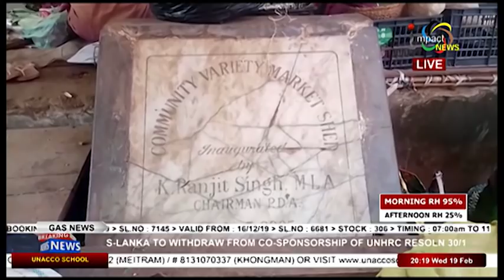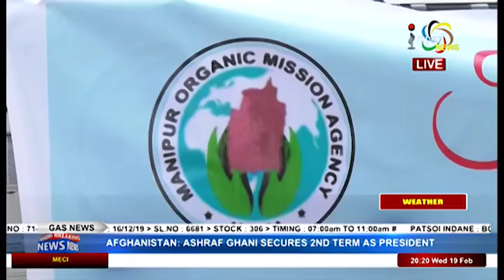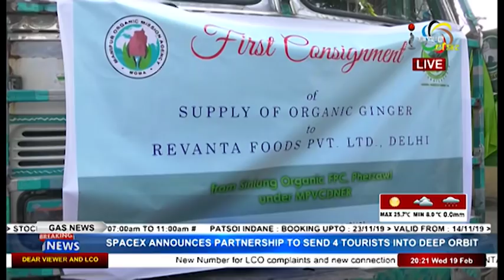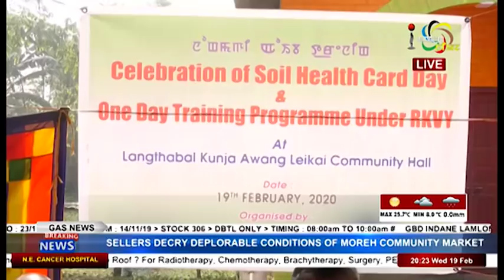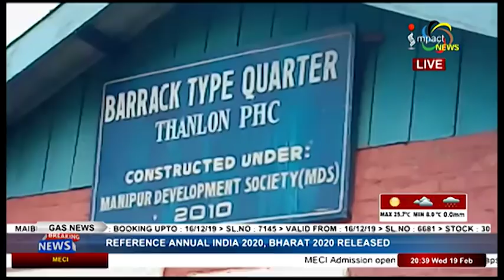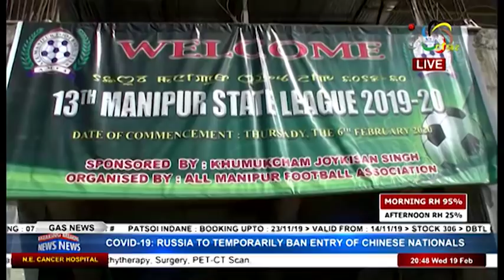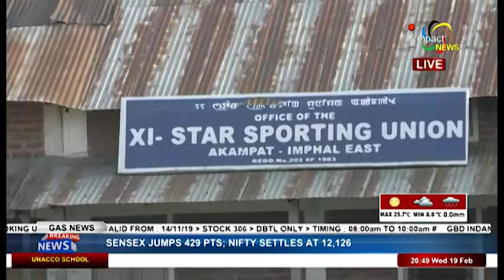Impact News Manipuri 19 February 2020